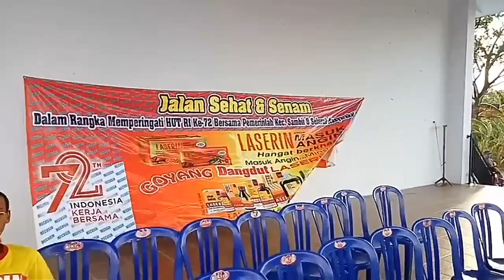Senam dalam rangka memperingati kemerdekaan HUT RI ke 72 Kecamatan sambit